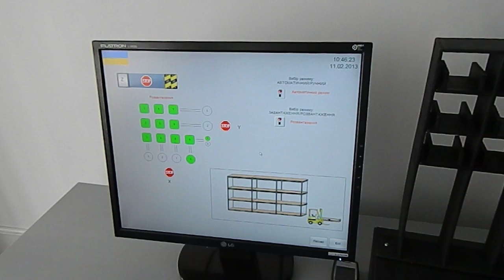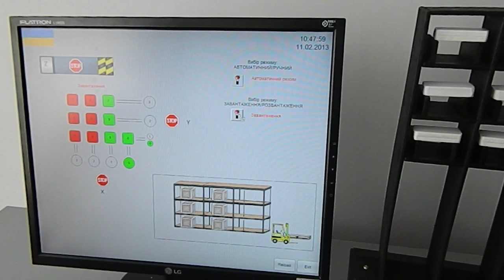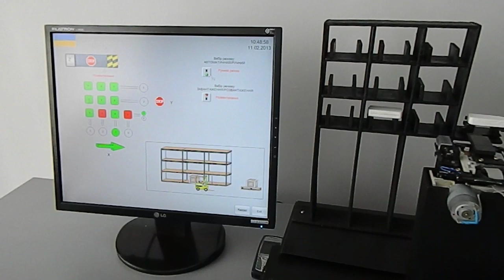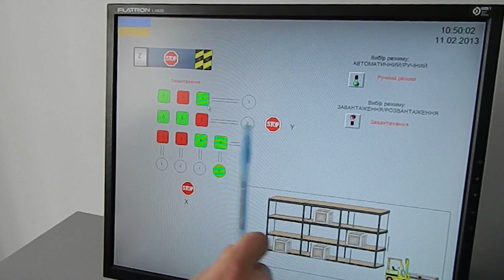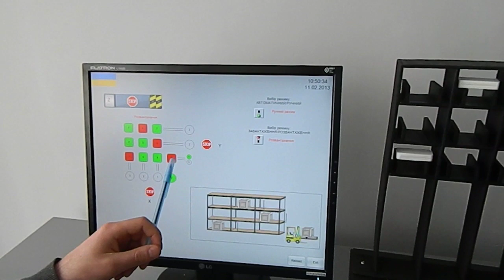Warehouse with SCADA Zenon (Copa-Data)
Model of Warehouse based on PLC Vipa 100 using SCADA Zenon